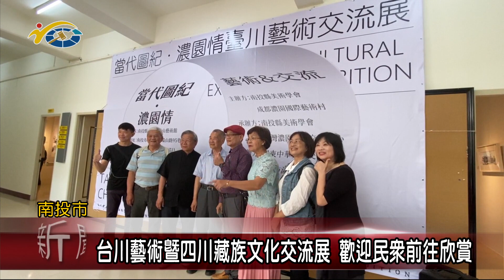台川藝術暨四川藏族文化交流展 議員張秀枝歡迎民眾前往欣賞